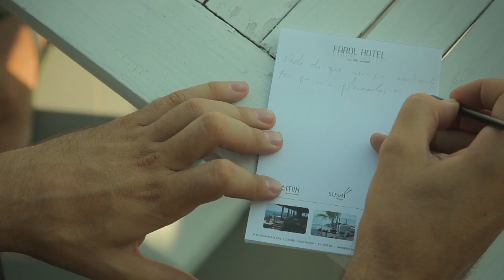THE WEDDING: MARTA & JOÃO 31-08-2013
Hoje partilho o video mais pessoal que já passou aqui no Canal...

Hoje completamos três anos de casados! UAU! Já passaram três anos? Para marcar esta data tão especial achei que devia abrir o baú das memórias e partilhar com vocês um pouquinho desse dia, aqui no nosso cantinho.

Há três anos este dia foi o mais especial de sempre, cheio de sorrisos, promessas de amor, bênçãos, danças, balões, família e amigos do coração. Foi uma festa inesquecível!!

É incrível perceber que nada mudou, só aumentou tudo aquilo que prometíamos um ao outro.

Ao editar este pequeno clip não consegui parar de sorrir desmesuradamente por tudo aquilo que vivemos, mas sobretudo por tudo aquilo que acreditamos estar para vir.

Feliz dia nosso, amor da vida! Que seja mais um ano de amor, respeito, partilha, paz, gargalhadas, sorrisos, amizade, abraços, bênçãos, felicidade e muitas viagens a dois.

O meu coração sorri de cada vez que vejo este video! Saudades!

Vejam os posts com fotos e detalhes da cerimónia e fornecedores no blogue
O video de casamento foi feito pela: VideoArt
As fotografias foram feitas pela: ArtFacts
A decoração foi feita por mim!

Se ainda não se inscreveram, por favor, carreguem no botãozinho da subscrição e juntem-se à nossa família fofa do Youtube.

Vídeos todas as semanas! Oh Yeah!!